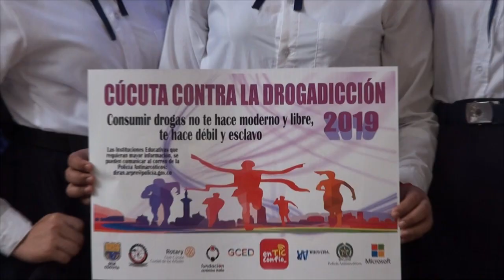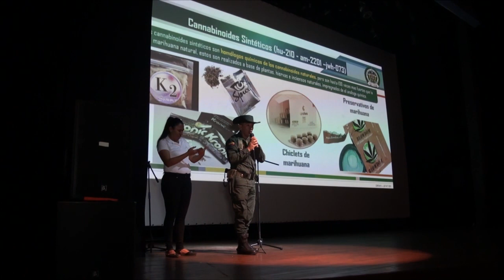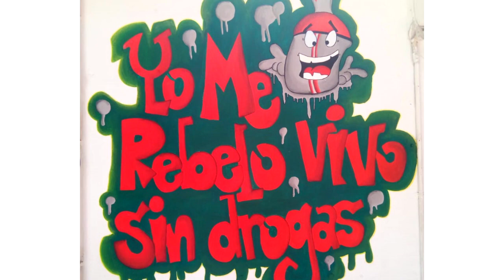CÚCUTA CONTRA LA DROGADICCIÓN